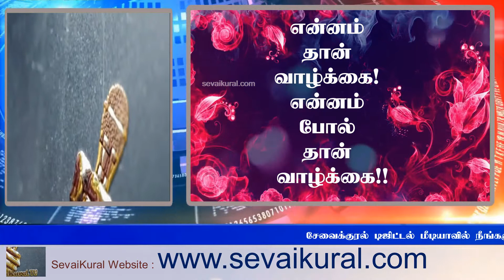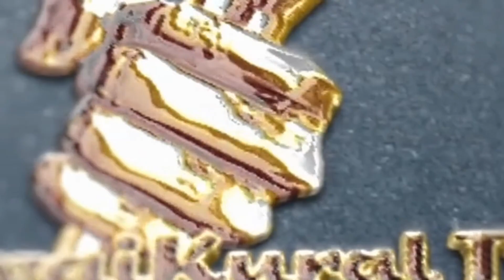எண்ணம் தான் வாழ்க்கை! எண்ணம் போல் தான் வாழ்க்கை!! 16th Feb 2021 |Indru Oru Thagaval| இன்று ஒரு தகவல்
எண்ணம் தான் வாழ்க்கை! எண்ணம் போல் தான் வாழ்க்கை!!

16th February 2021 | Indru Oru Thagaval | இன்று ஒரு தகவல் |  SevaiKural TV | Vickram Umapathy